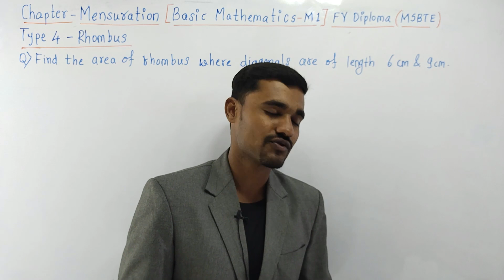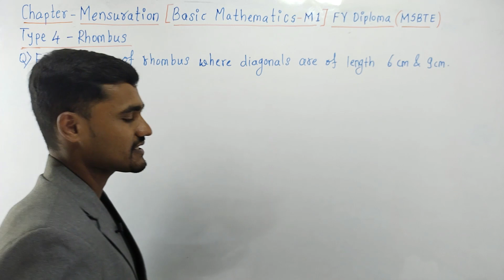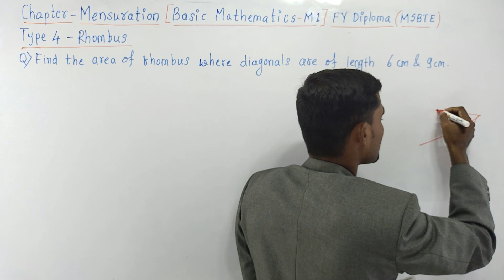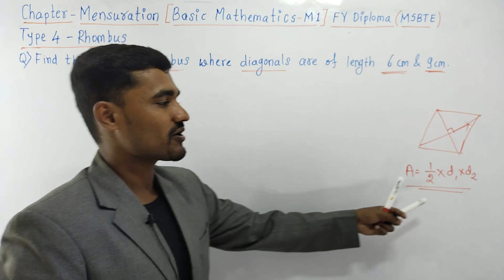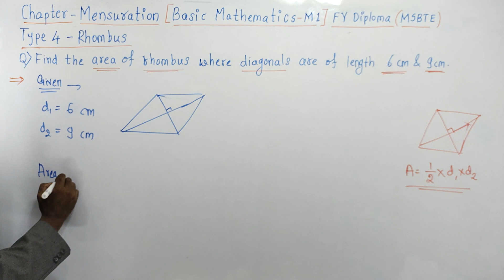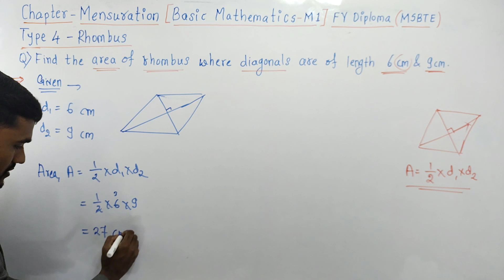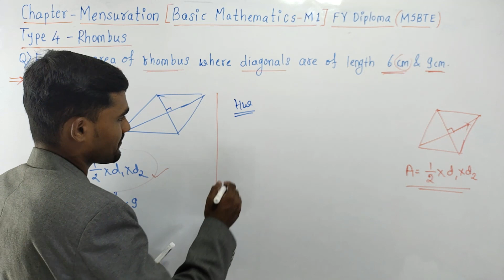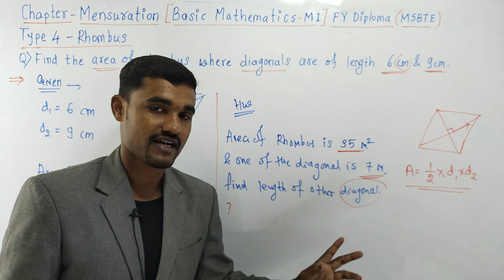Mensuration - 04 | Rhombus | Basic Mathematics | First Year Diploma MSBTE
Topic - Rhombus
Chapter - Mensuration